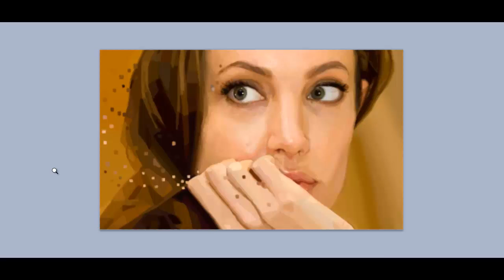Angelina Jolie Portrait Art Painting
I tried to make the painting more creative.